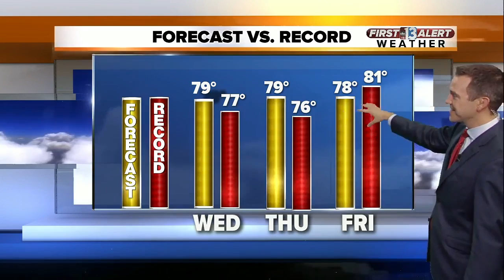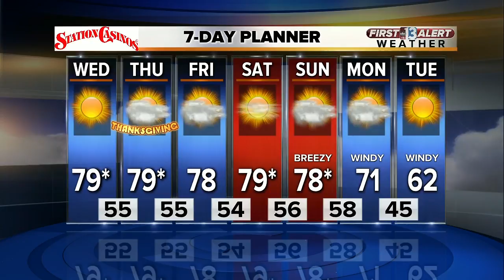13 First alert Weather for Nov. 22 2017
morning weather forecast for Nov. 22, 2017.